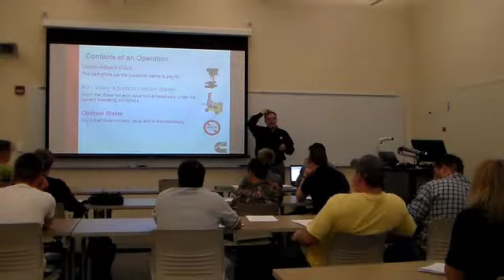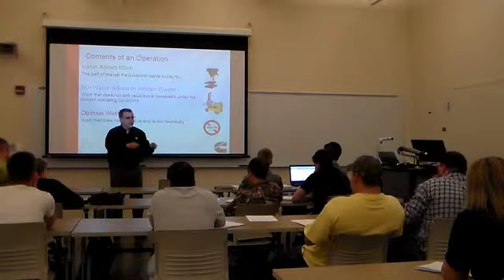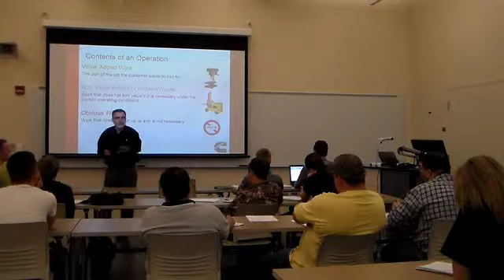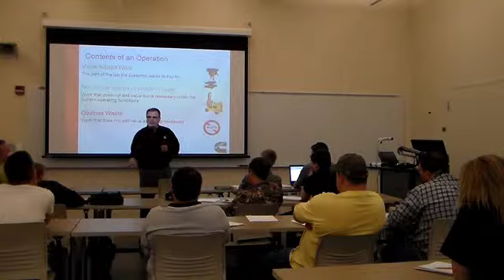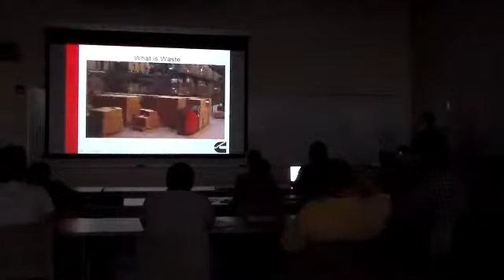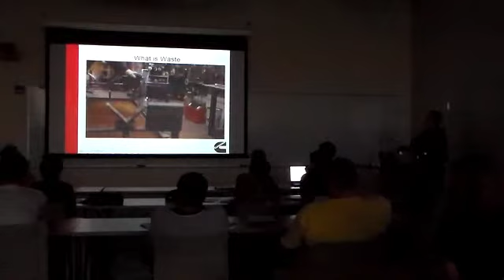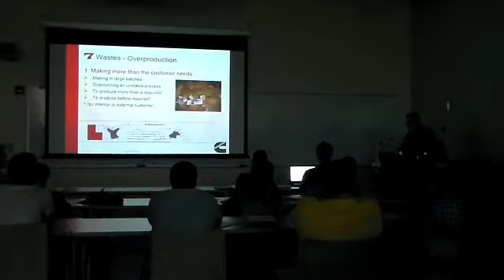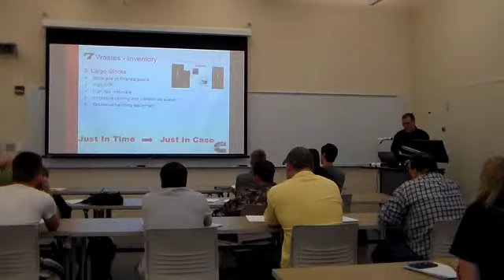Lean Manufacturing Guest Speaker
My Materials Professor requested I record our guest speaker and post it online (with the speakers consent). The low video quality was due to the large file size. The objective was to write what we agreed and disagreed with during the seminar.